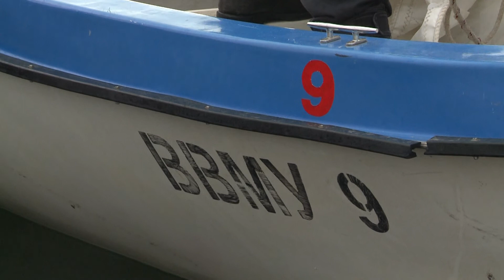Регата 3ти март - Варна